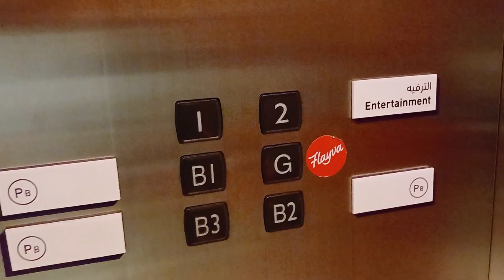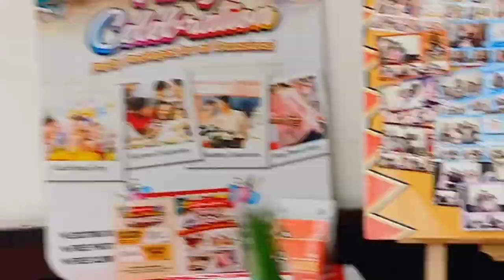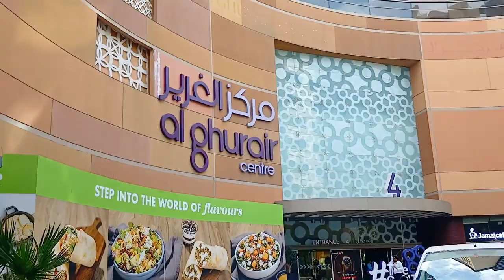Lunch at Chowking | Al Ghurair Center, Dubai